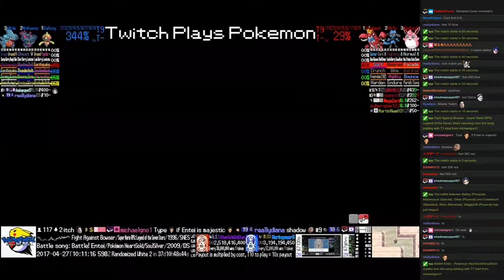Twitch Plays Pokémon Battle Revolution - Matches #77241 and #77242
#77241 [Blue: Baltoy (Physical), Misdreavus (Special), Gible (Physical)] vs [Red: Crawdaunt (Standard), Riolu (Reversal), Wigglytuff (Physical)]

8:32 : #77242 [Blue: Haunter (Physical), Gible (Physical), Jigglypuff (Screens)] vs [Red: Magmortar (Belly Drum), Roserade (Standard), Ursaring (Physical)]